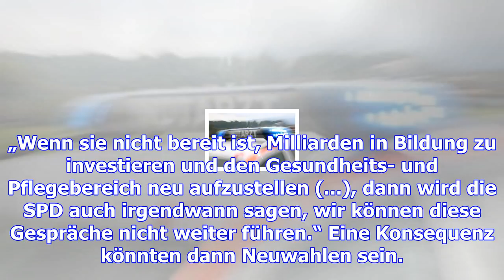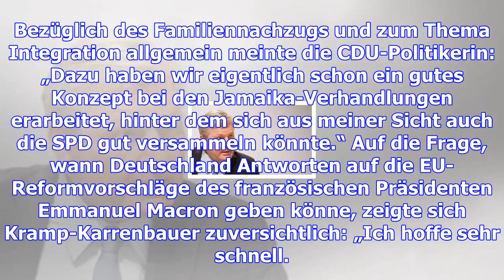„ball liegt bei merkel“ – woche der vorentscheidung über die groko – haz – hannoversche allgemeine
Berlin. Vor ersten Gesprächen über eine mögliche Neuauflage der großen Koalition drängt die SPD die ...